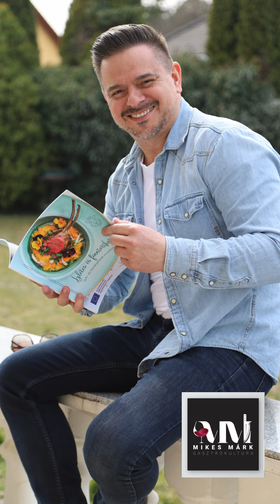ROPOGÓS CSÜLÖK KOLBÁSZOS LENCSÉVEL